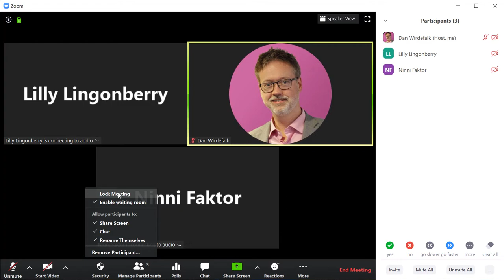Zoom - när du inte vill ha oväntat besök (knappen Security)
Lärresurs om mötestjänsten Zoom och funktionen Enable waiting room och Lock Meeting publicerad av Dan Wirdefalk, Bibliotek och högskolepedagogik, HKR. Hjälpresurs för personal på Högskolan Kristianstad.